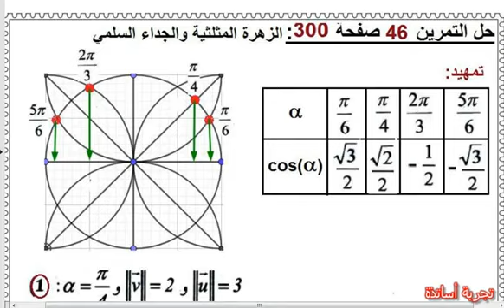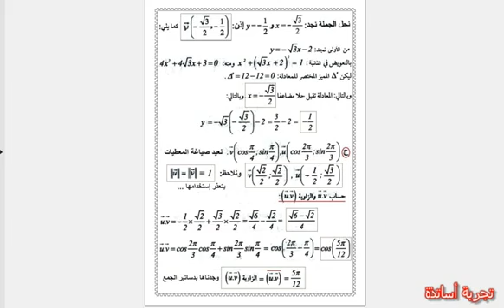ثانية علوم تجريبية الجداء السلمي ، تحميل حل تمارين صفحة 300